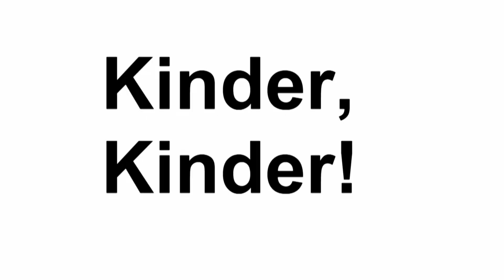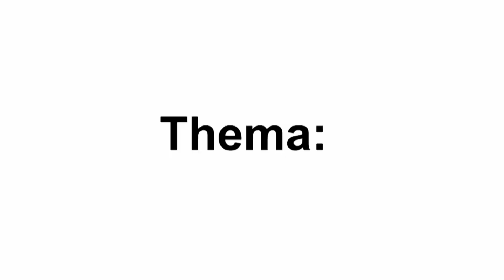Mut machen - Leben mit einem Retinoblastom Teil I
Fünf Mutmacher der KAKS erzählen von ihrem Leben mit einem Retinoblastom, eine bösartige Krebserkrankung des Auges im Kindesalter. Sie machen Mut. Sie geben Hoffnung. Sie sind einfach wunderbar!